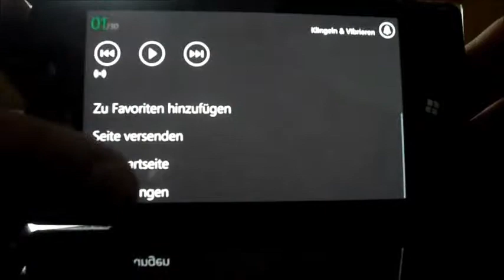The ultimate Cookie Clicker Joke (The CC joke)